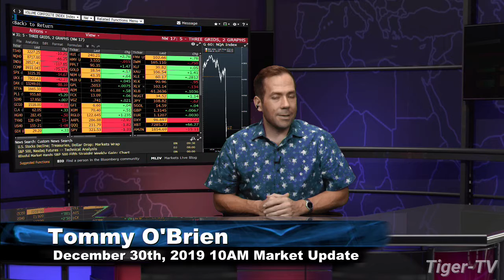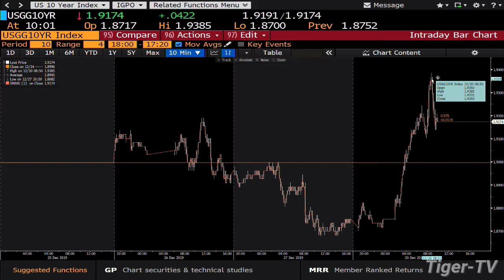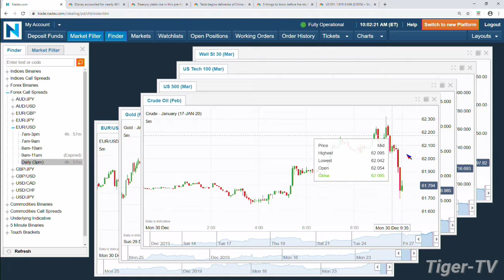December 30th, 10AM Market Update on TFNN - 2019